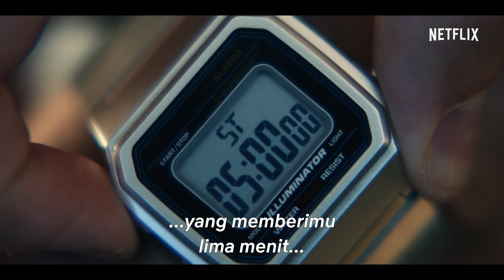Project Power Dibintangi oleh Jamie Foxx | Trailer Resmi | Netflix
Apa yang rela kamu pertaruhkan demi mendapatkan kekuatan sejati selama lima menit?

Di jalanan New Orleans, tersiar kabar bahwa ada sebuah pil misterius baru yang bisa mengeluarkan kekuatan super yang berbeda bagi masing-masing penggunanya. Sayangnya, kamu takkan tahu apa yang akan terjadi sampai kamu meminumnya. Sebagian orang jadi kebal peluru, tidak terlihat, atau memperoleh kekuatan super, sedangkan sebagian yang lain malah menunjukkan reaksi mematikan. Namun, ketika pil itu membuat angka kejahatan di kota itu meroket hingga ke level berbahaya, seorang polisi di sana (Joseph Gordon-Levitt) bekerja sama dengan seorang bandar remaja (Dominique Fishback) dan mantan tentara yang dibakar api dendam rahasia (Jamie Foxx) untuk melawan kekuatan dengan kekuatan dan mengambil risiko dengan meminum pil itu demi melacak dan membekuk kelompok yang menciptakannya.